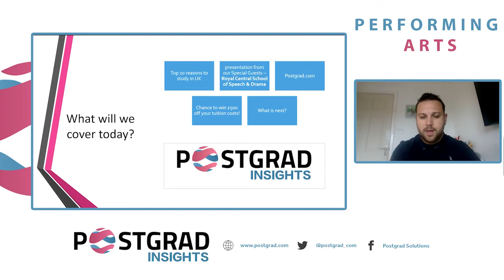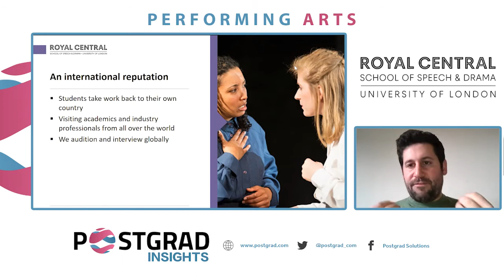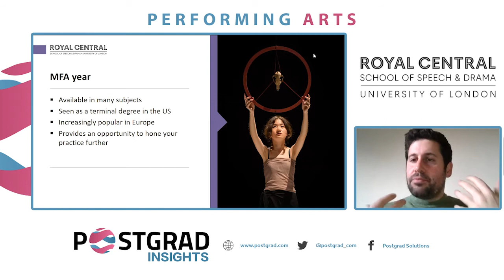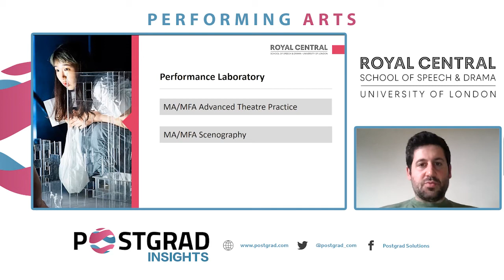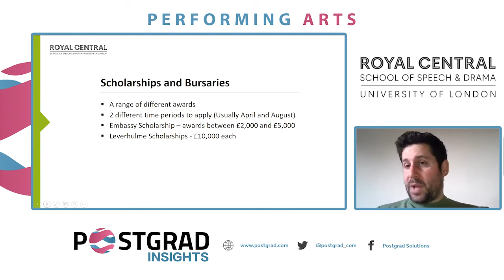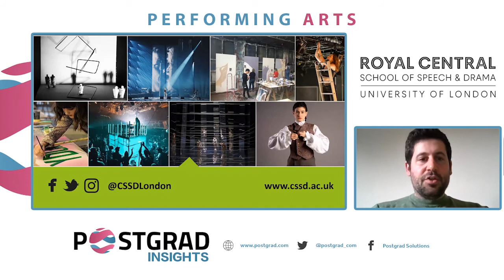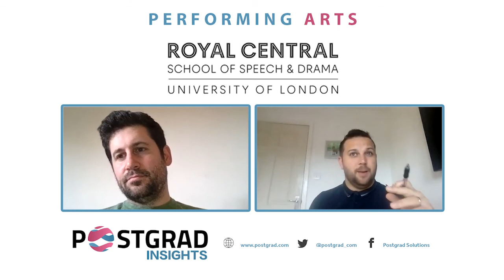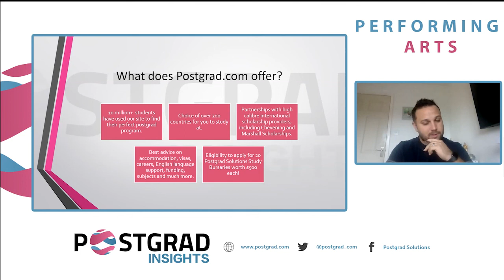Postgrad Insights UK Festival- Creative & Performing Arts special!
Scott Bellamy, Recruitment & Marketing manager at the Royal central school of speech & Drama ( part of University of London ), explains the benefits of studying a course within the creative arts field.